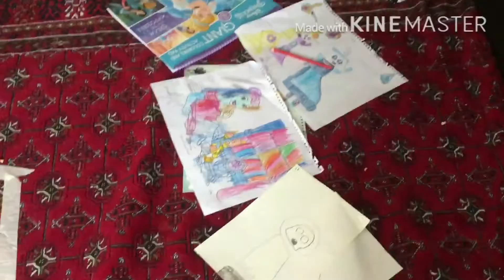Sleepover_in_grandmas_house روتيني مع أحفادي يوم الأحد#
السلام عليكم احبابي اتمنى انه قد أعجبكم الفيدوا شكركم  على دعمكم لي المتواصل بلايك وتعليقاتكم الحلوة المشجعة واشتراكاتكم التي دعمتني احبكم في الله برشة برشة🌹🌹🌹🌹🌹